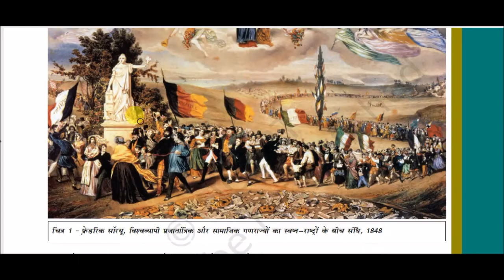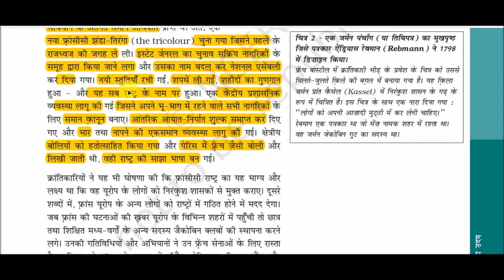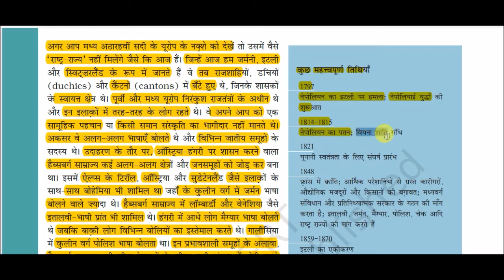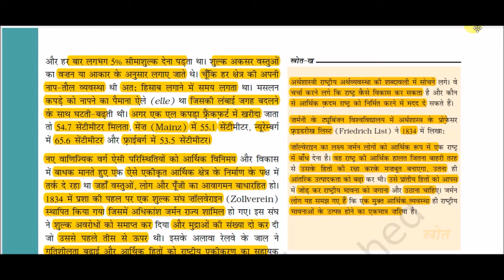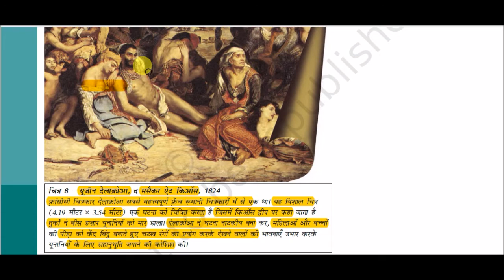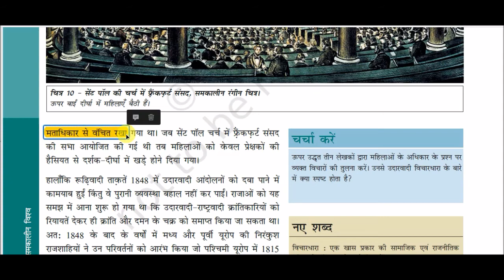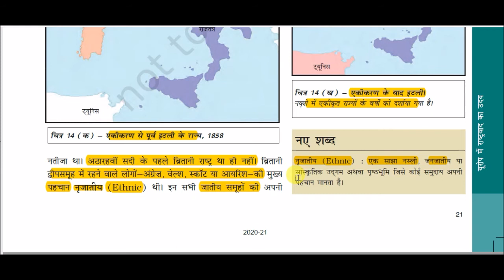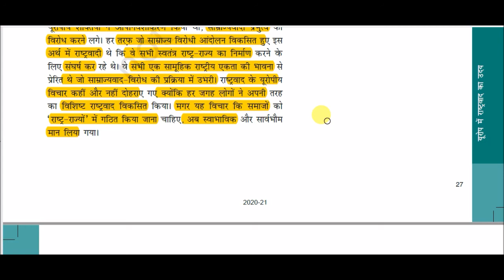NCERT BOOK Class 10 (History) || भारत और समकालीन विश्व - 2 -: यूरोप में राष्ट्रवाद का उदय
NCERT BOOK Class 10 (History) for All Competitive Exams like SSC, Railway, IB, Bank, UPSC, BPSC, MPSC, PCS, etc.